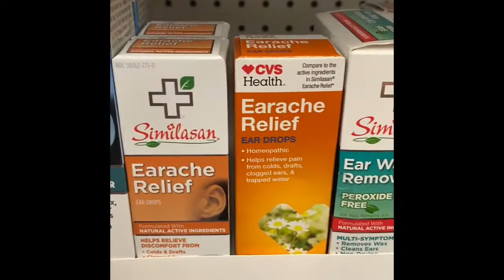Just got a RV beaver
What’s up guys we are here rolling with Star I am here to show you our RV beaver Patreon class a 40 foot bus and we are planning to move in and can’t wait for the adventure and everything else for us to show you